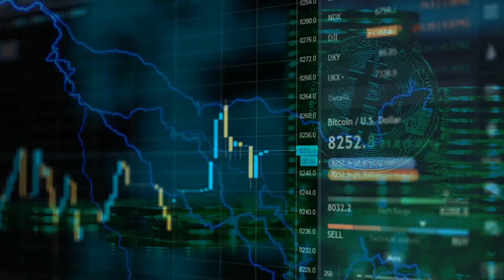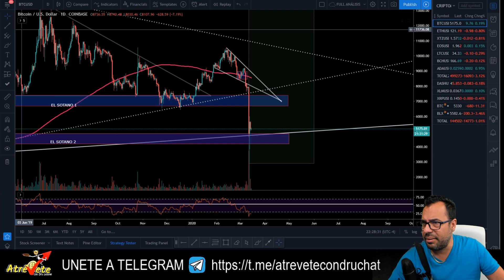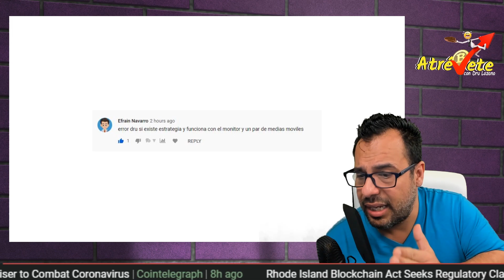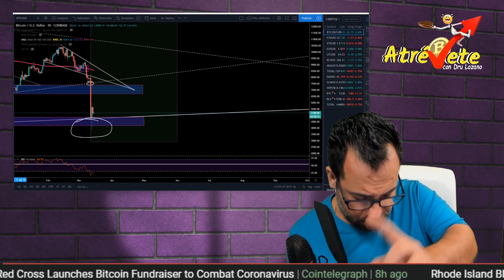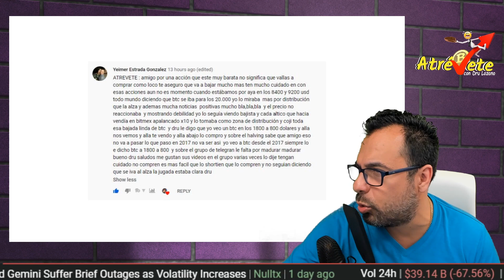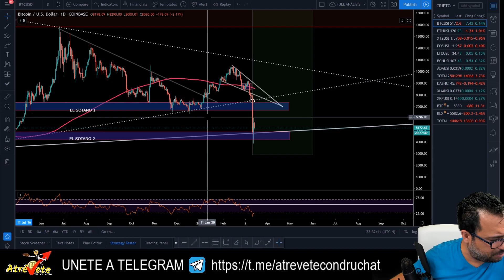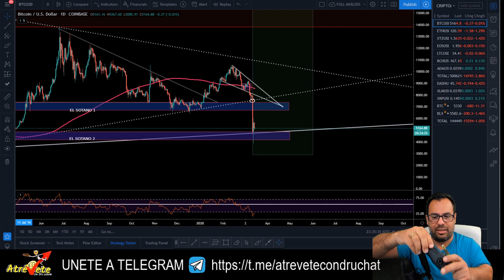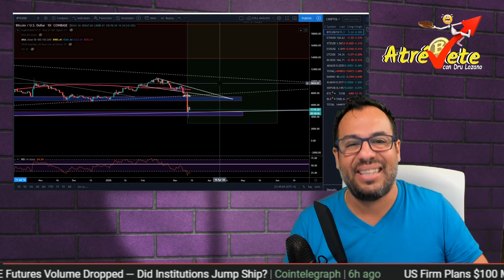BITCOIN ANÁLISIS TÉCNICO PREDICCIÓN PRECIO BTC BAJARÁ MAS MI ESTRATEGIA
hoy vamos a hablar sobre el precio de bitcoin, en este video analizamos la gráfica de bitcoin y traemos algunas noticias de bitcoin y señales que nos pueden ayudar a proyectar el comportamiento de esta criptomoneda.
en este video vamos a hacer el análisis técnico de bitcoin, para predecir posibles niveles de precio que podría tener el bitcoin en los próximos días

hablaremos de los movimientos que esta haciendo esta criptomoneda puede ser que BTC bajara mas si esto pasa  aquí te explico mi estrategia.

No hago patrocinios, así que tengo estos enlaces de afiliados, para compartir con ustedes los productos que uso personalmente con los que me ha ido muy bien, Estos enlaces ayudan a mantener la operativa de este canal donde la información es gratis. El aporte de los referidos es para invertirlo y mejorar la calidad de este canal, que es para tu veneficio, Si quieres apoyarme, utiliza cualquiera de los enlaces de afiliados a continuación y deja un like y subscribete! Muchas Gracias

* Bybit plataforma para hacer trading con Criptomonedas puedes aprovechar hasta $100 Bonus Giveaway from bybit.

* Coinbase y Coinbase Pro link: Recomendado para comprar Criptomonedas con Fiat (dólares o euros) en mi opinión es la forma mas segura de comprar.

ADVERTENCIA: Operar con Bitcoin y algunos activos financieros es MUY arriesgado, el 90% de los traders no hacen dinero. Asegúrese de entender estos riesgos si es un principiante. Edúcate antes de invertir y Nunca inviertas lo que no estas dispuesto a perder. Y recuerda que yo no soy tu asesor financiero.